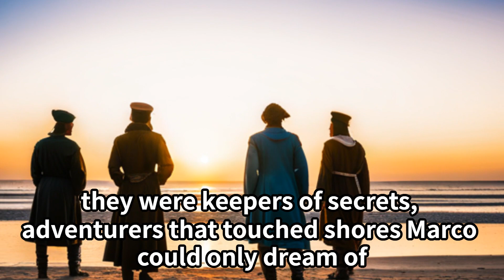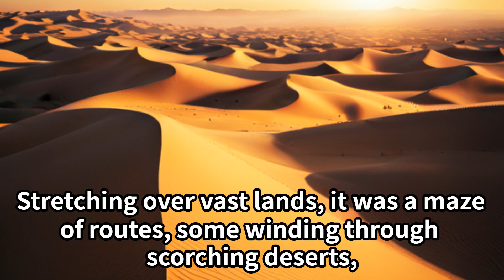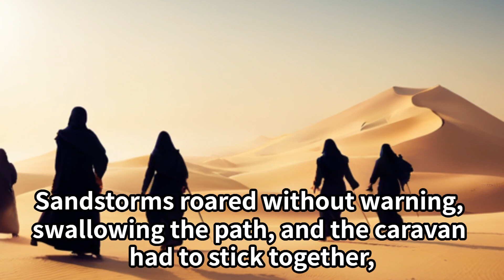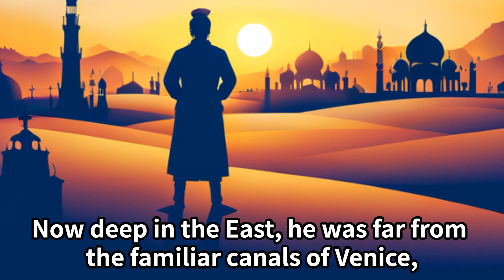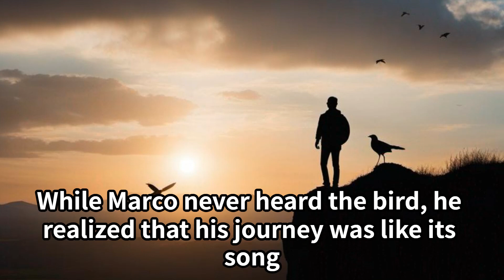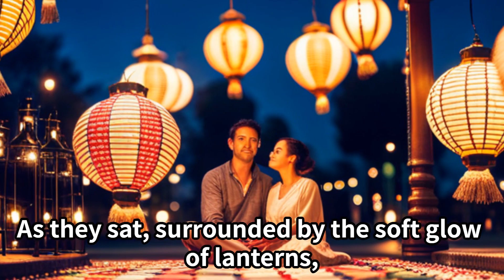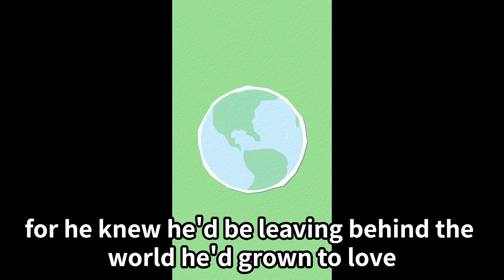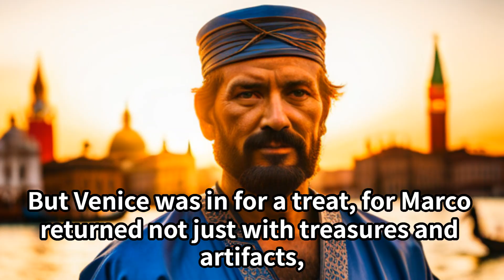【New Episode】Marco Polo's Travels in the East: Tales from the Silk Road【WorldHistory to Hear】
【WorldHistory to Hear】 Stories to Listen to While Working・Stories to listen to before bed or while sleeping
✨🌍 Welcome back to another episode of Twilight Tales, where world history, captivating mythologies, and iconic personalities are woven into enthralling stories just for you! 🌍✨

Today's tale will transport you to [specific time/place/personality], offering a unique blend of facts and narratives that promise to be both educational and enchanting. Settle in, as we embark on another journey through time and tales that have shaped our world.

Why Twilight Tales?

🎧 Dive deep into beautifully crafted stories that breathe life into history and myth.
🎧 Perfect for both casual listeners and ardent history aficionados.
🎧 An auditory treat, curated especially for the English-speaking audience.
Share your thoughts and feedback in the comments – we cherish your engagement!

Join us, as we uncover the stories that have painted the canvas of time. 🚀